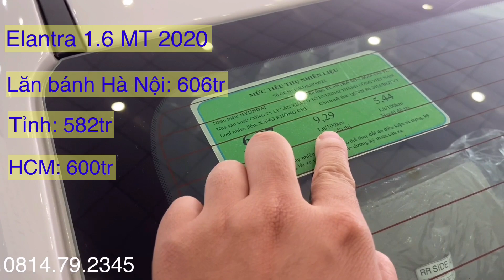Cập nhật giá xe Hyundai Elantra 2020, tổng lăn bánh tháng 11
- Giá xe Hyundai Elantra 2020 1.6 Sprot - 735tr
- Giá xe Hyundai Elantra 2020 2.0 AT- 676tr
- Giá xe Hyundai Elantra 2020 1.6 AT- 633tr
- Giá xe Hyundai Elantra 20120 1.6 MT - 559tr
*Cập nhật giá xe Hyundai Elantra 2020, tổng lăn bánh tháng 11 và các tính năng như thế nào thì hãy click vào đường link nhé.
* Các màu xe của Hyundai Elantra 2020 ;
 - Màu xanh dương (ZD6)
 - Màu đỏ tươi (PR2)
Cập nhật giá xe Hyundai Elantra 2020, tổng lăn bánh tháng 11 và khuyến mại các dòng xe khác của Hyundai: